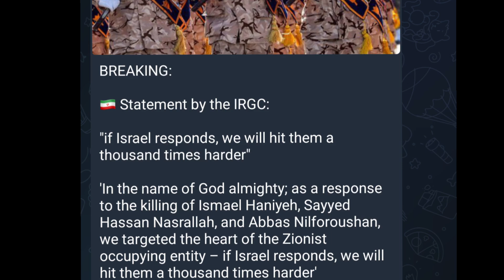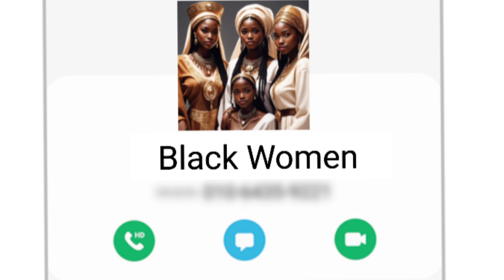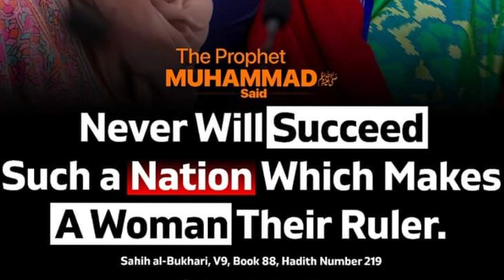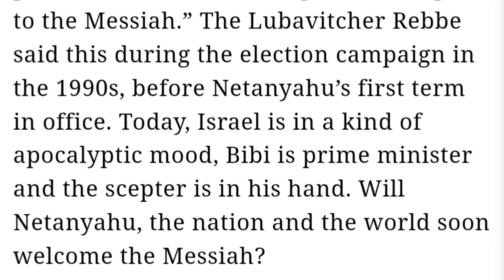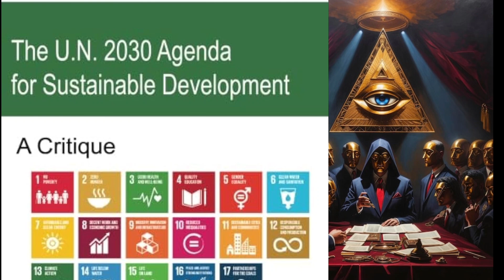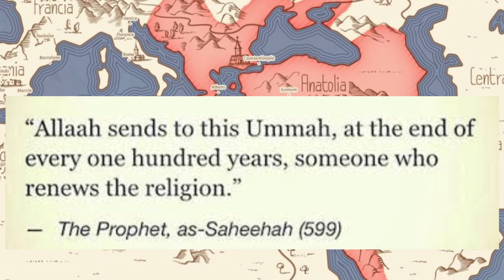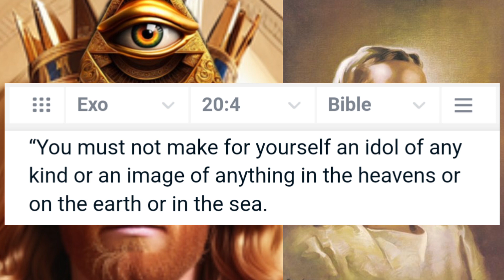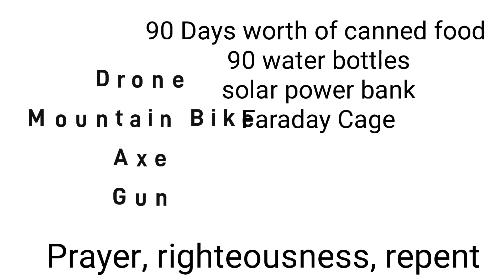IRAN VS ISRAEL, Kamala + Obama= Fake Black People, Islam vs Dajjal, END TIMES UPDATE, Preparefor WW3